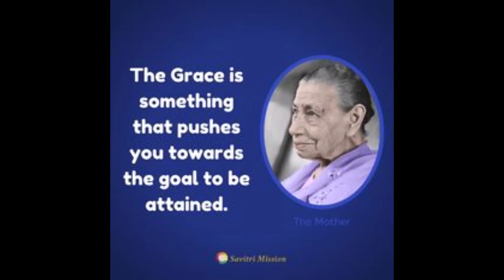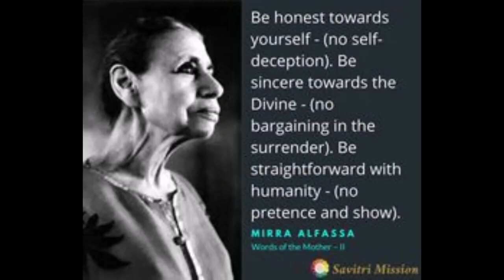"Only way to succeed" - Words of "Sri Aurobindo"